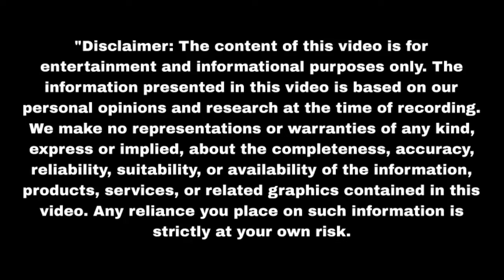गोपाला ने जबर्दस्ती करवाए जीत से साइन प्रोपर्टी पेपर्स पर Nath Krishna Aur | Upcoming twist | Update